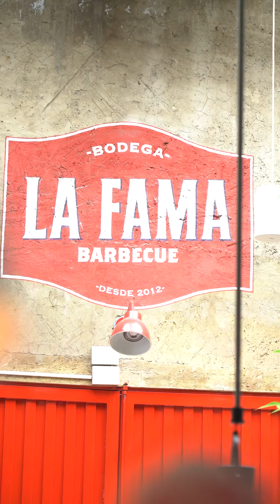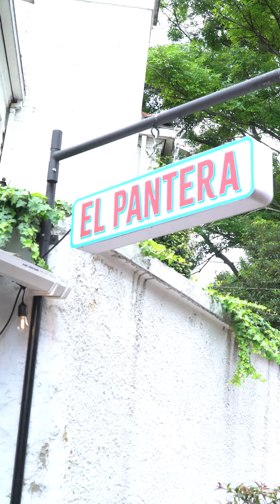Llegó Bogotaeats a cielo abierto!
25 de los mejores restaurantes de Bogotá con sus platos más emblemáticos! Nos vemos este fin de semana.